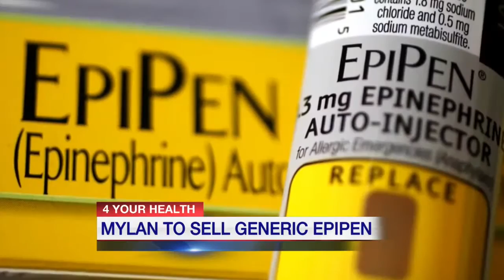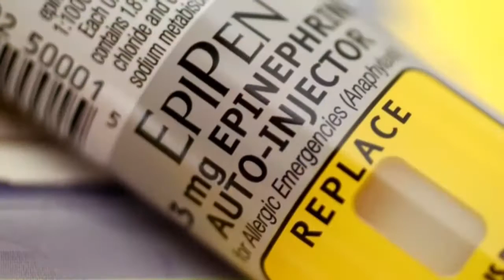Generic version of EpiPen to hit market after Thanksgiving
A generic version of the EpiPen will go on sale for half the cost of the name brand starting next month. It comes after drug maker Mylan was criticized for steep prices.